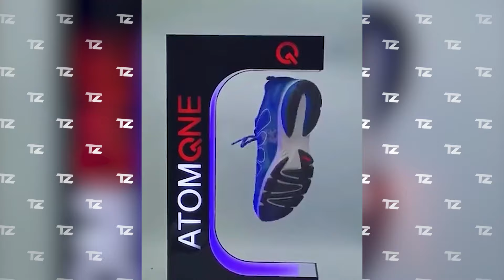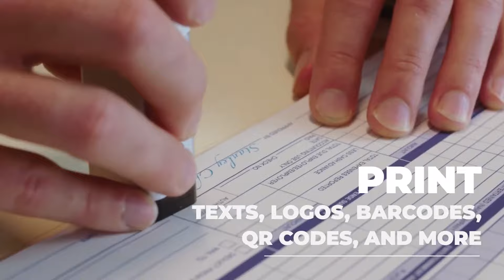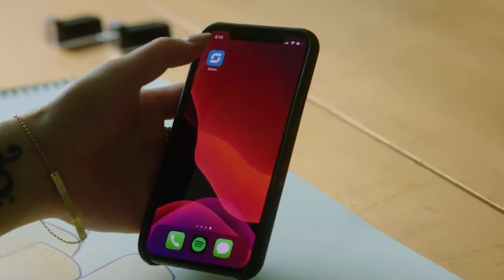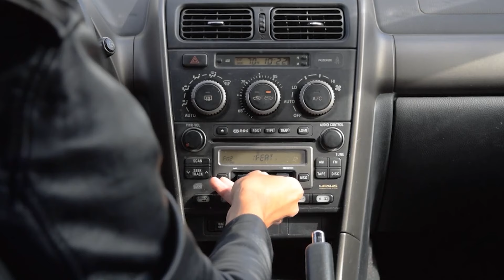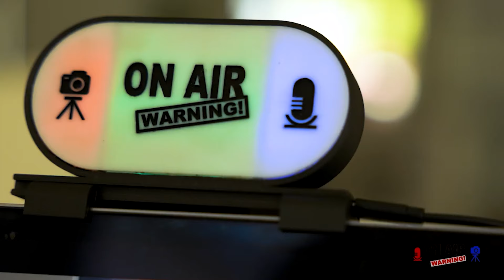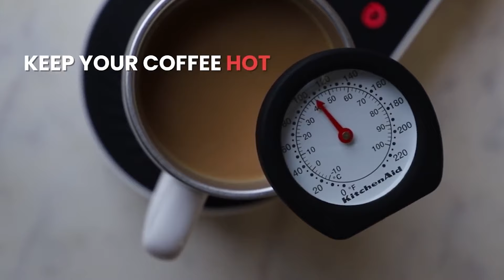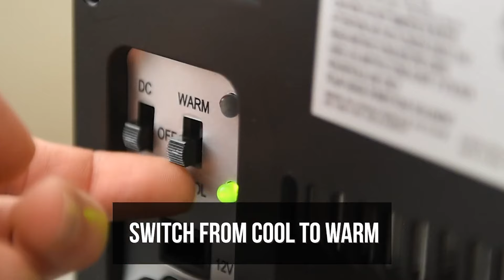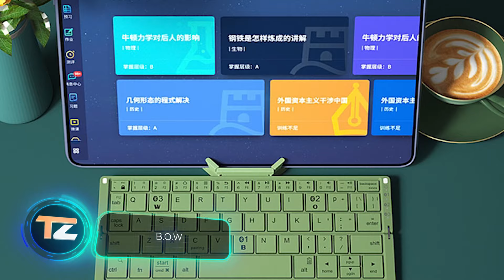COOLE DINGE, DIE DU GERNE KAUFEN WÜRDEST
00:00 - MAGNETIC LEVITATION LED FLOATING SHOE
00:54 - LEVITATING FLOWER POT
01:30 - HCNT LEVITATING LIGHT BULB
02:08 - STINGER WHIP
02:55 - IRODA SOLDERPRO 50 BUTANE SOLDERING KIT
03:49 - BUDDIE
04:38 - SELPIC P1
05:25 - WRENCHIT
06:14 - XIAOMI GEOMETRY MINI LAZY FISH TANK
06:57 - AUTO MAGNETIC MUG
07:41 - ALURATEK'S BLUETOOTH CASSETTE PLAYER
08:31 - SOLID GRAY®
09:24 - ON AIR WARNING
10:12 - MINI COFFEE MACHINE
10:55 - NOMODO TRIO
11:38 - СHEFMAN PORTABLE PERSONAL FRIDGE
12:18 - STEALTH TRAINER
13:07 - MOISTEN LIFE
13:52 - FOLDABLE CAR WINDSHIELD SUN SHADE UMBRELLA
14:40 - WHEEL UP
15:23 - SAKUMO MINI
16:14 - PICO FALCON
16:55 - B.O.W
17:46 - LED CYBERPUNK GLASSES
18:27 - LED HALLOWEEN MASK